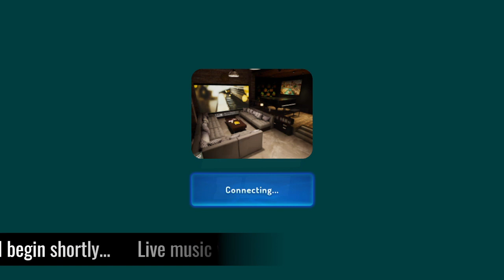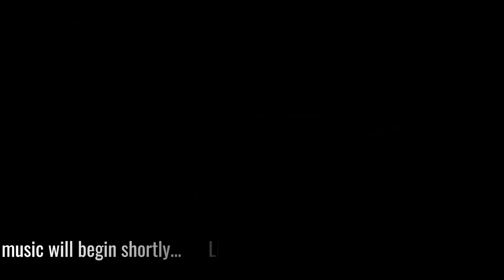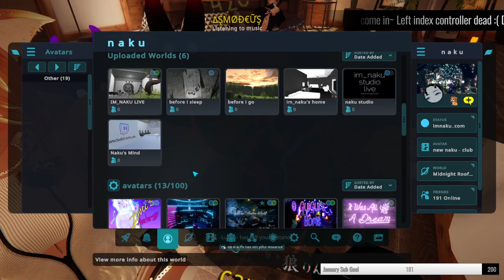im_naku - Piano Desktop Stream 41 - 2023 01 18 15 13 07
im_naku plays piano and sings in virtual reality live on Twitch.